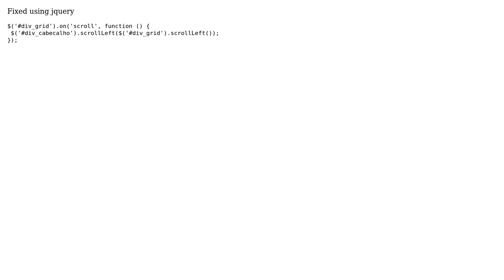Onscreen object move with scroll move/clientX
With thanks & praise to God, and with thanks to the many people who have made this project possible! You are responsible for your own actions.